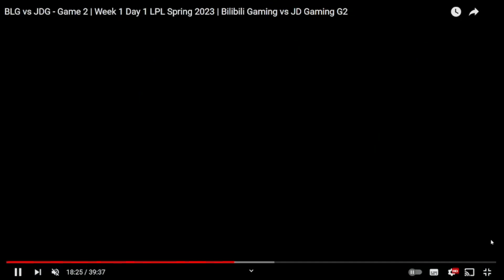ANALISIS DE LAS MEJORES JUGADAS BLG (BILIBILI GAMING) VS JDG - GAME 2 | WEEK 1 DAY 1 | GNAR CARRY